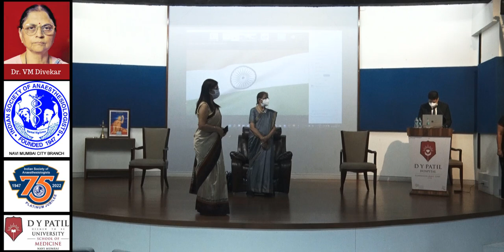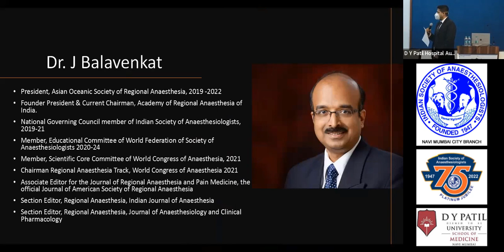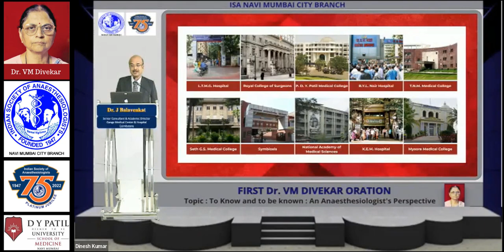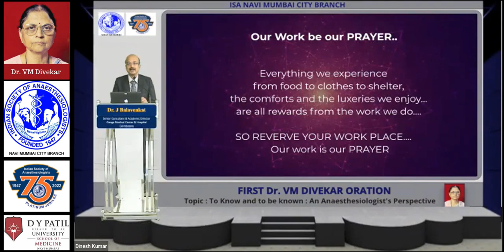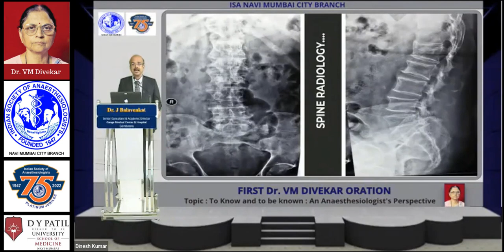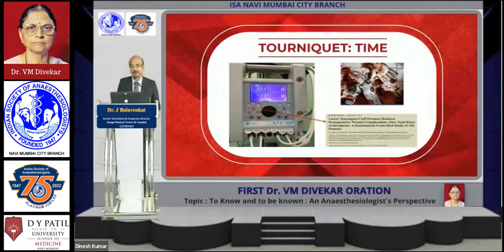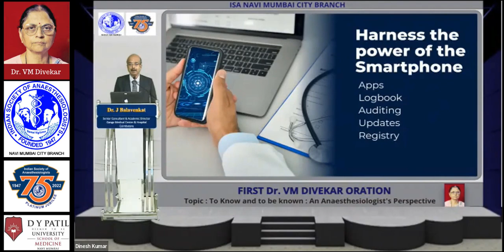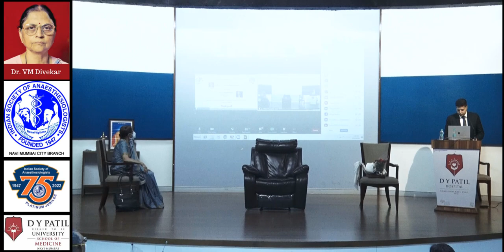ISA NAVI MUMBAI's FIRST Dr VM Divekar oration :: Delivered by Dr. J Balavenkat, Coimbatore, India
ISA NAVI MUMBAI's FIRST Dr VM Divekar oration

ISA Navi Mumbai City Branch has conferred the first Dr. VM Divekar Oration upon:

Dr. J Balavenkat
Senior Consultant & Academic Director
Ganga Medical Center & Hospital
Coimbatore, India

He has delivered the ORATION on the topic -
To Know and to be known: An Anaesthesiologist's Perspective